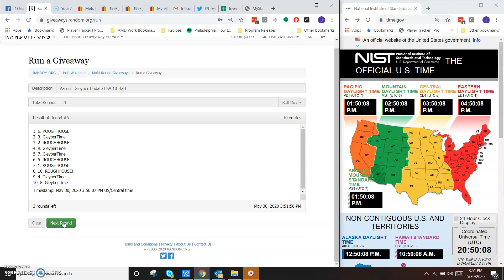Aaron's Gleyber Update PSA 10 H2H